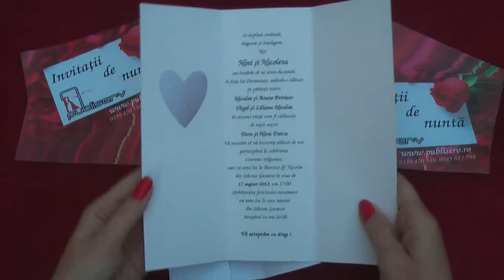invitatii de nunta cu inimioare, logodna, 555 code, wedding cards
invitatii de nunta cu inimioare, logodna, catalog eco, 555 code, wedding cards